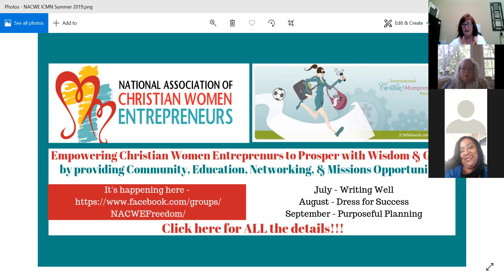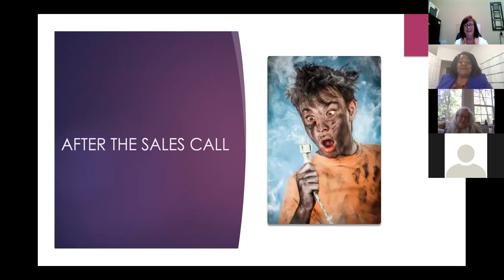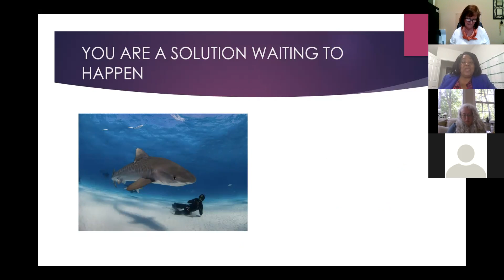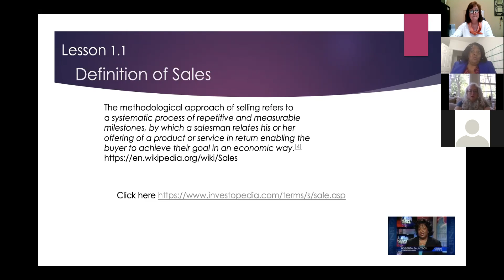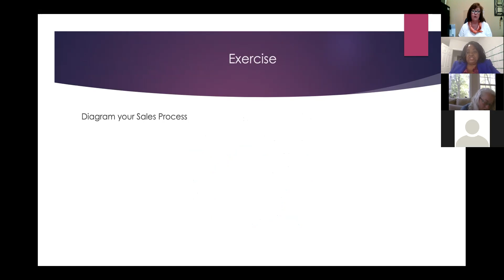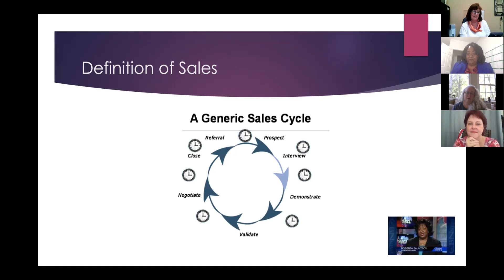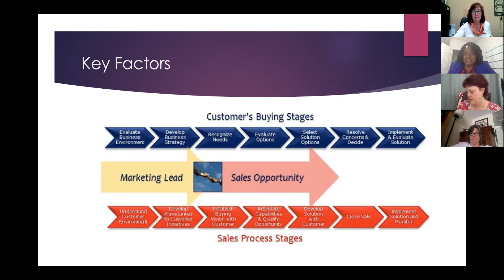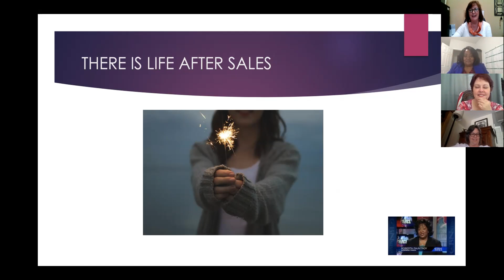The Psychology of Sales | Roberta Fauntroy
and International Christian Mompreneur Network President, Karen Lindwall-Bourg for another Community & Education Webinar with Roberta Fauntroy on The Psychology of Sales June 25 2019